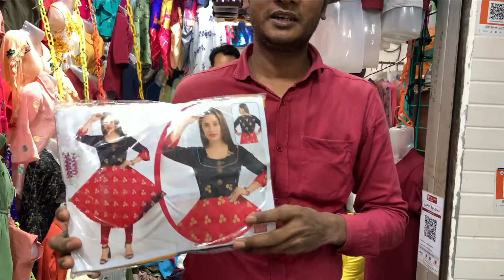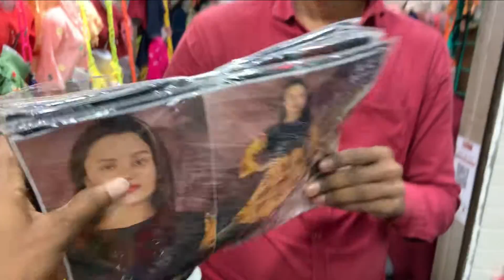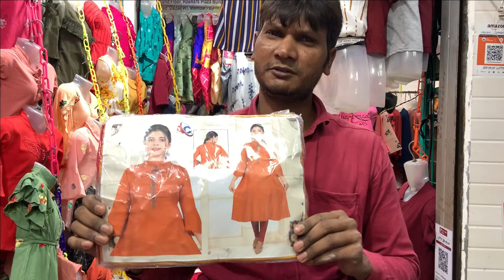WHOLESALE MARKET OF KURTIS / Cash On Delivery / Kurti Manufacturer & Wholesaler / Kurti Designs !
Dadar Janta Market is at 5 Minutes walking distance from Dadar Station (West)

CHULBUL GARMENTS , 2nd Floor

Manufacturer & Wholesaler of Kurtis

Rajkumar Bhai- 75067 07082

Dadar Janta Market, Hawkers Plaza, SB Marg

Gear I use- iPhone XR